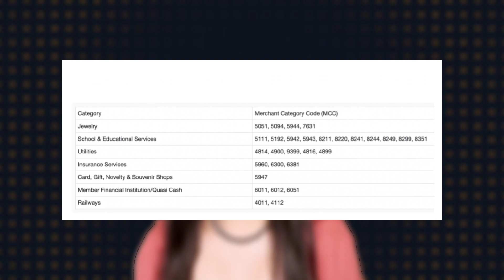SBI Cashback क्रेडिट कार्ड प्रचंड अपडेट || SBI Cashback Credit Card MASSIVE Update in Marathi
SBI Cashback क्रेडिट कार्ड क्रेडिट कार्ड प्रचंड अपडेट || SBI Cashback Credit Card MASSIVE Update in Marathi || SBI Cashback क्रेडिट कार्ड अजूनही उपयुक्त आहे का? || Is SBI Cashback Credit Card Still Worth It? || bekifaayati Marathi

या व्हिडिओमध्ये आम्ही मूल्यमापन करणार आहोत की SBI कॅशबॅक क्रेडिट कार्डची किंमत अजूनही आहे का? तुम्ही हे कार्ड बंद करावे की ते वापरणे सुरू ठेवावे?

SBI Cashback Credit Card was launched last year by offering flat 5% Cashback on all online transactions. Within a month of its launch it became the best credit card for beginners. But there were some recent changes in the card last month which led to devaluation in this Card..

In this video we will evaluate if SBI Cashback Credit Card is still worth it? Should you close this card or continue using it?